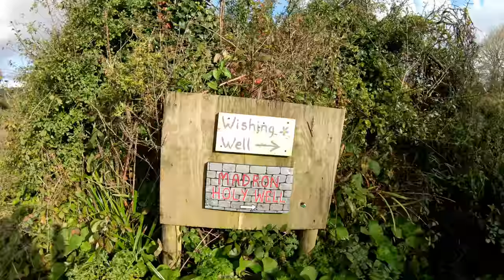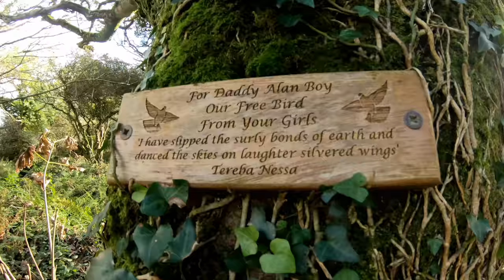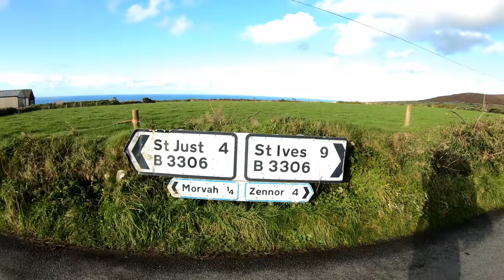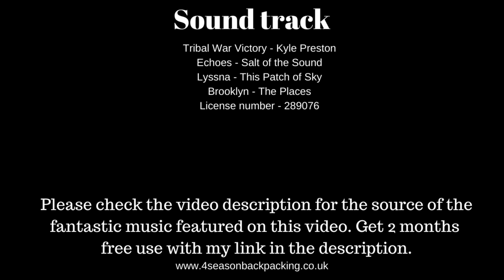Epic Cornwall Wild camping Penzance YHA Madron Mên-an-Tol Right of way blocked chainsaw time. SWCP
Last night i camped at Penzance YHA. The hostel was clean and kitchen. It was only £10 for a night camping. From the hostel i headed across farm land and houses estates to Madron. As i was entering Madron i came across Boscathnoe ancient Cross.  I read that a farmer with stole it to use as a gatepost elsewhere. It was tracked down and the Bolitho estate made the farmer put it back. Had look around Madron. Then headed to Madron well and the baptistry there. Then i headed back to the road and walked past Boswarthen ancient Cross towards the right of way from hell. This right of way is the state some land owners possibly let grow like this to block our access. I have got streamers and a chainsaw which i have used to unblock rights of way from ignorant land owners or just lazy land owners. It is a good job most farmers land owners are fantastic and friendly hard working people who keep our rights of way clear for all the public to use good on them. Our job is to pick up any rubbish that lazy people have left on there land that way every ones happy.  Lucky to escape this right away with out needing sugary. Next was on to the Ding Dong mines. Did some droning then was onto Mên-an-Tol where i did some time travelling. Then it was onto Morvah. I wild camped near Portheras Cove

Madron -  An annual Trafalgar Service commemorating the death of Vice Admiral Horatio Nelson was started on 27 October 1946, following a local tradition that his death was first announced on British soil in the Union Hotel, Penzance.
Madron Well was, until the 18th century, the principal source of water for the nearby town of Penzance. Madron Well is an example of a Cornish Celtic sacred site, which is renowned for its healing properties. A May Day tradition, which was still being observed in 1879, was for many young folks (mainly girls) to head from Penzance before sunrise, to perform a ceremony, to learn the number of years they have to wait before they get married. Two grass stems or straw, each about an inch long were fastened together with a pin and dropped into the water. Any rising bubbles denote the number of years before they get married. The ceremony was no longer held on May Day. A tradition at this site persists to this day whereby people attach pieces of rag (clouties) to the nearby bushes as a symbol of appeasement to the spirits within the well site
Ding Dong mines - the name may refer to the 'head of the lode' or the outcrop of tin on the hill. in Madron church there is a 'Ding Dong Bell' that was rung to mark the end of the last shift of the miners. Ding Dong mine is likely one of the oldest mines in the United Kingdom. There is a legend that Joseph of Arimathea visited the area, and that he brought the young Jesus to address the miners, although there is no evidence to support this.
Mên-an-Tol - consists of three upright granite stones: a round stone with its middle holed out with two standing stones to each side, in front of and behind the hole. e distribution of the stones around the site has led to the suggestion that the monument is actually part of a stone circle. Mên-an-Tol is supposed to have a fairy or piskie guardian who can make miraculous cures.
Morvah -  a hoard of gold ornaments was found dating from the late Bronze Age. The hoard of gold bracelets discovered here consisted of six large bracelets, three with distinctive trumpet-like ends. One also has engraved geometric designs on it.  Morvah Fair (held on 1 August every year) which has been described as the biggest Lughnasadh celebrations outside Ireland. The fair was also associated with the legend of "Jack the Tinkard". In the late 19th century Morvah lead a successful campaign to ban the celebrations due to the excess of drunken and promiscuous behaviour.